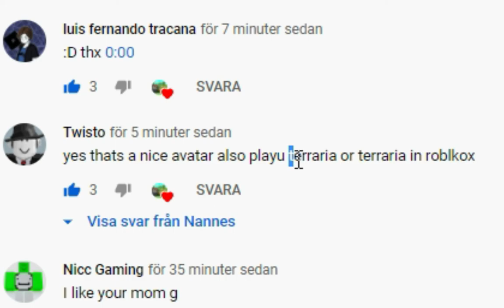Playing Terraria RPG in Roblox... (Funny moments)